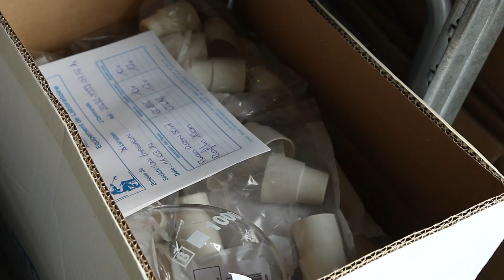Hans-Peter Kneuss, souffleur de verre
Portrait de Hans-Peter Kneuss, souffleur de verre à Meyrin, lauréat du Prix de l'Artisanat de Genève 2014. Film réalisé à l'initiative de l'Association des Communes Genevoises, par la société de production Sidéral film SA.
Réalisation/Production : Thomas Buschbeck
Images : Daniel Anders
Son : David Lipka